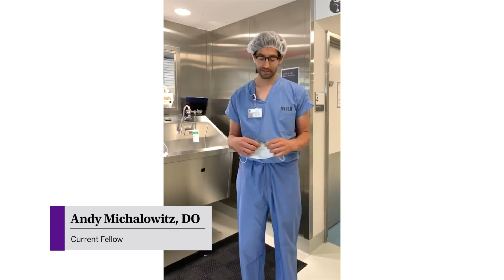Pediatric Orthopedic Surgery Fellowship Program | NYU Langone Health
00:00 Program Introduction
04:47 Clinical Environment
05:40 Curriculum
08:12 Fellow Experience